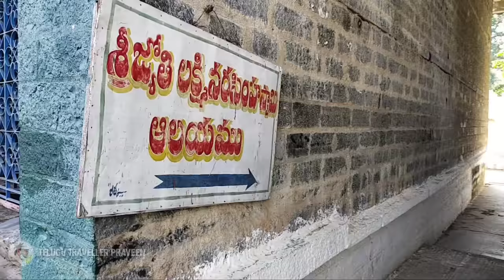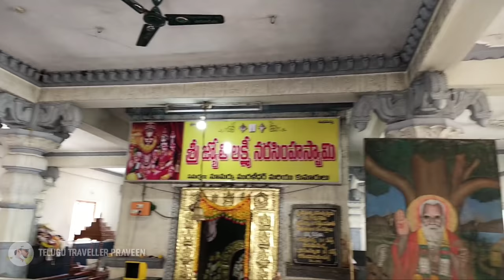Kasinayana Jyothi in Kadapa District | అర్ధరాత్రి గుడి చుట్టూ అరుస్తూ తిరుగుతున్న అతీత శక్తులు